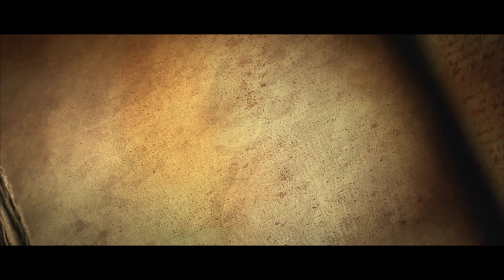Diablo III (REAPER OF SOULS) - 202 04 19 - with High Rank (70) - Defeat DIABLO !!!- Part 8 - 4k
Facing and Defeating 'Diablo' (THE PRIME EVIL) in Diablo III (REAPER OF SOULS)

Diablo III (GAME) with High Rank (70)

Diablo III
Initial release date: May 15, 2012

Diablo IV
Initial release date: June 6, 2023

Information

This is just a GAME.

There can be some stutter (sometimes) in the Video.